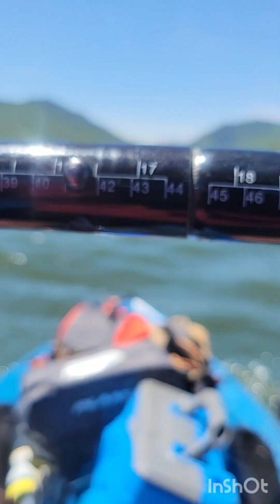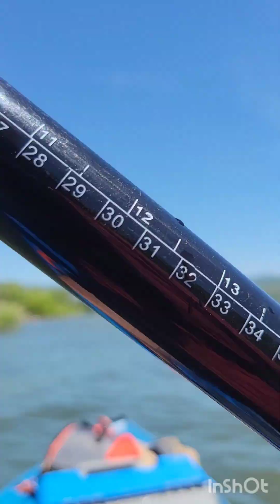Kayaking high in the Rocky mountains.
Musician: Philip E Morris

Musician: Jeff Kaale